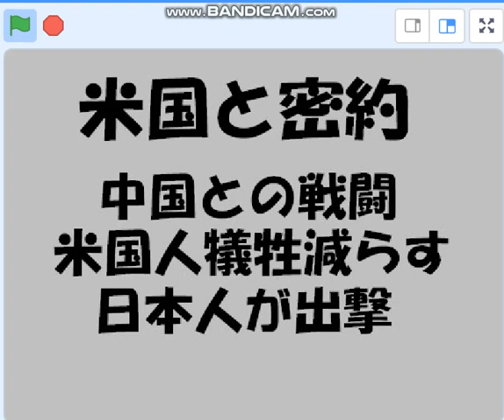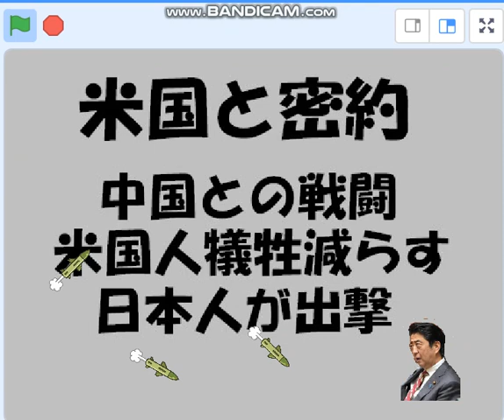台湾有事あおるネトウヨのため多くの日本国民が泣くことに。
ネトウヨを首相にしたのは誰だ？　国民じゃないか！